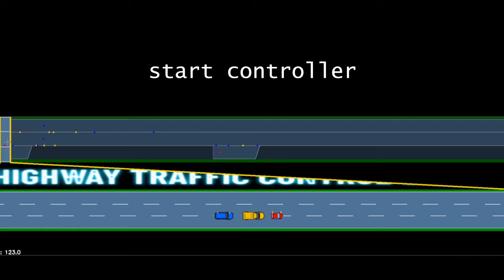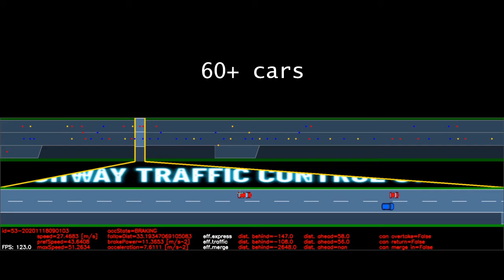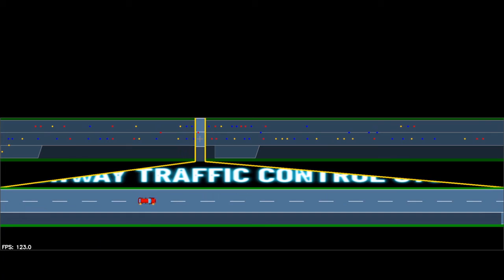Highway Traffic Control System - DEMO simulation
This project is a simulation of highway traffic, where vehicles join and leave the traffic at different times.
The vehicles are all controlled by a centralized controller, which ensures that every vehicle reaches its destination safely without collision.